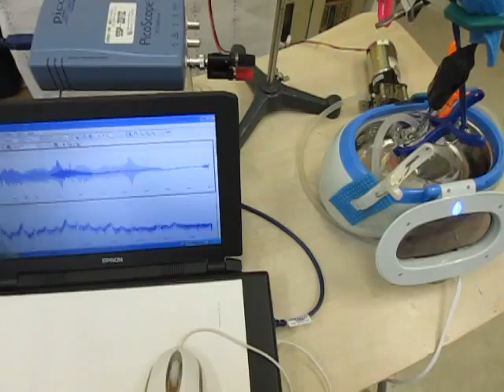超音波洗浄器の音圧測定 Sound pressure measurement of ultrasonic cleaner